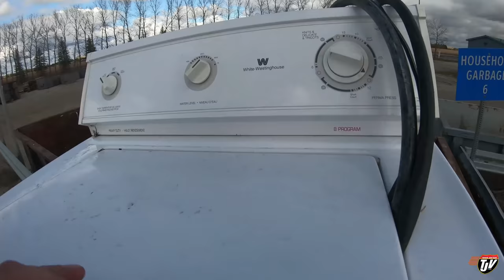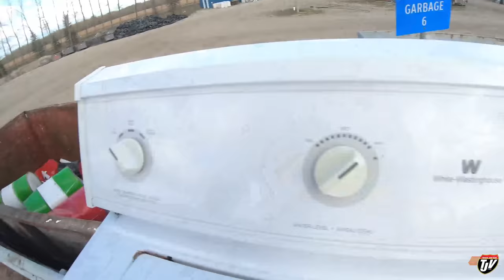TJV | SETTLING IN | #2094 | Oct 7/2020